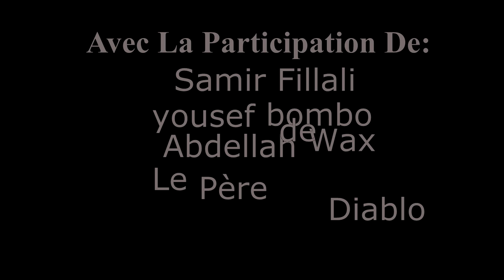Don-H GLAB LVISTA Feat - HKM - (HD OFFICIAL VIDEO)